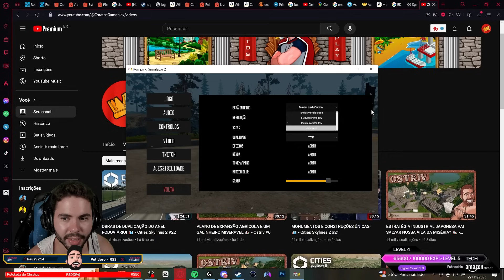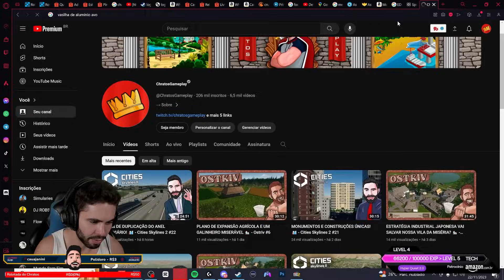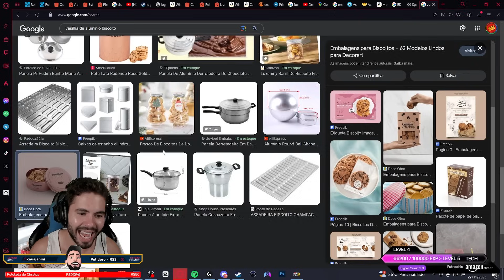O discípulo de Catra! Farmando Bolsa Família | Pumping Simulator 2 #08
Leia a descrição  ⬇

Ranch Simulator

Um jogo de gerenciamento de posto de gasolina, comece vendendo um carro para arrecadar fundos e invista em um terreno abandonado. Construa, expanda e atualize seu posto de gasolina, diversifique os serviços, personalize e gerencie o tempo com eficiência nos horários de pico. E talvez você fique rico

🚩PLAYLISTS INDICADAS

Outrora motivo de orgulho e alegria do seu avô, o rancho da sua família passou por momentos difíceis e cabe a você virar esse jogo. Localizado num vale arborizado distante da civilização, a fazenda sucateada testará suas habilidades enquanto você trabalha para transformá-la no rancho mais próspero da região, só ou acompanhado de até quatro amigos no modo multijogador.

🎬 RECURSOS
 Edição de vídeo: Adobe Premiere CS6
 Edição de Imagem: Photoshop CS6
 Gravação de vídeo: Xplit Gamecaster, Mirillis Action, OBS